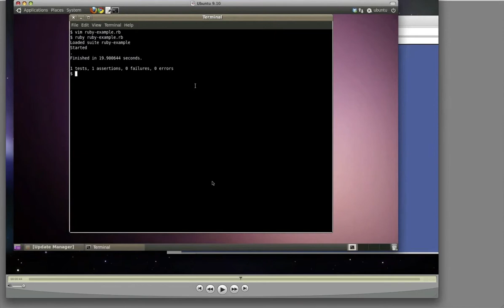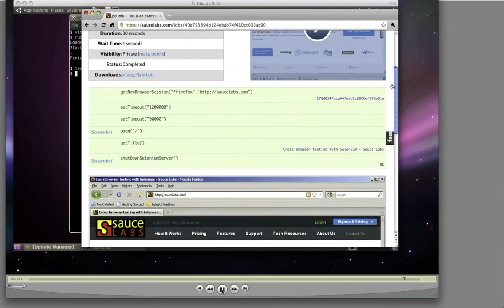Sauce OnDemand - The Movie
A quick of demo of running one Selenium test with Sauce OnDemand.